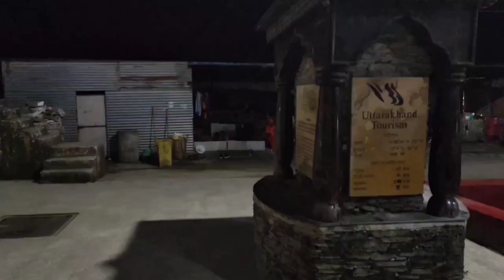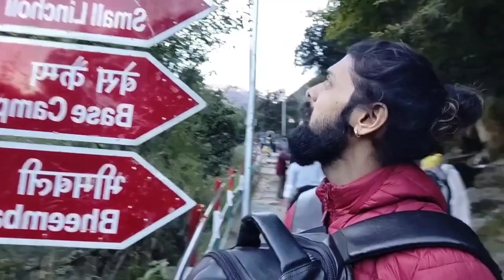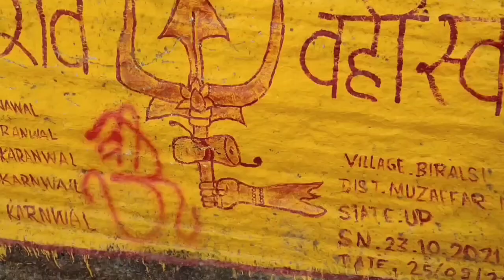Shree Kedarnath Yatra 2022|| श्री केदारनाथ मन्दिर || 21KmTracking Information & Guide#kedarnath#2022